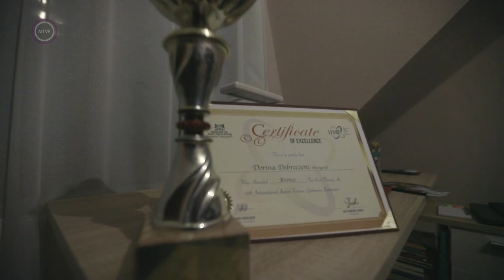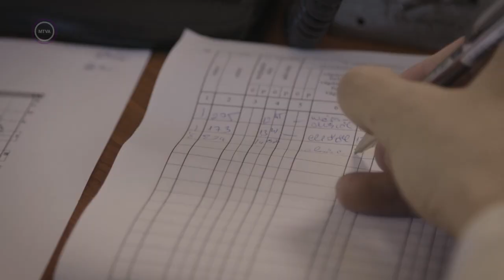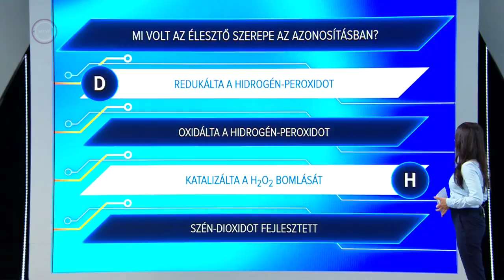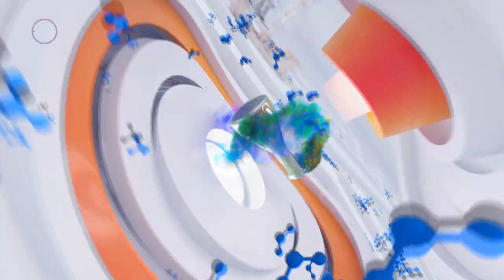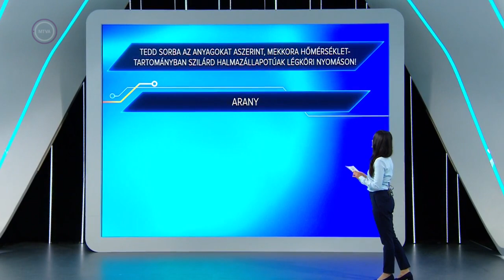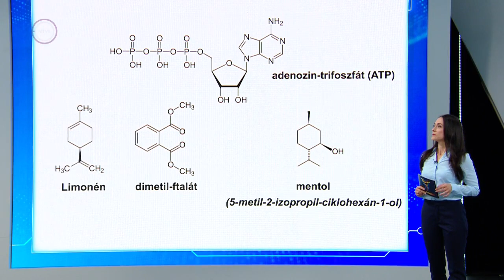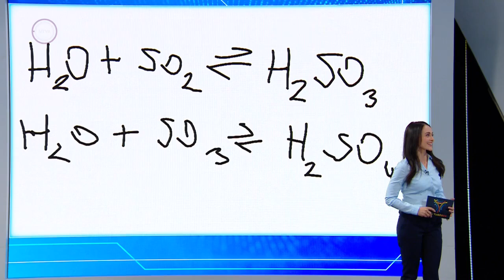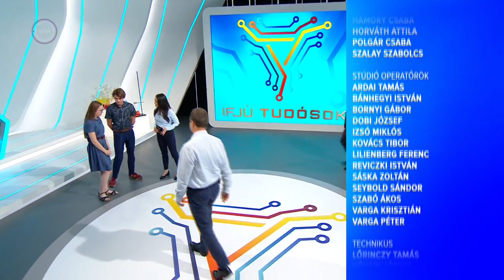Ifjú tudósok - Kémia 2.elődöntő (2021.09.21.)